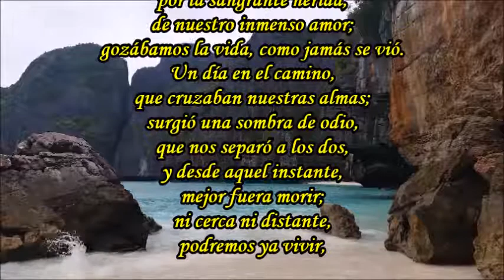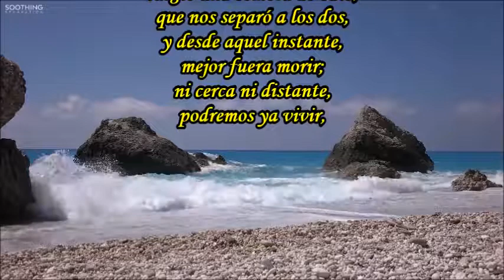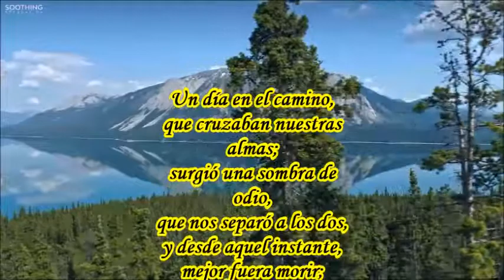DOS ALMAS MARÍA LUISA LANDÍN